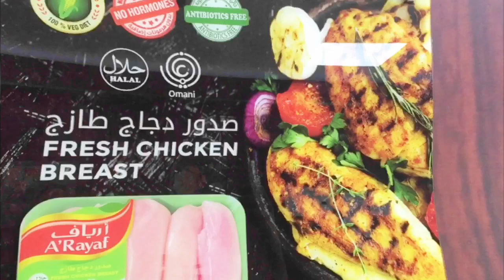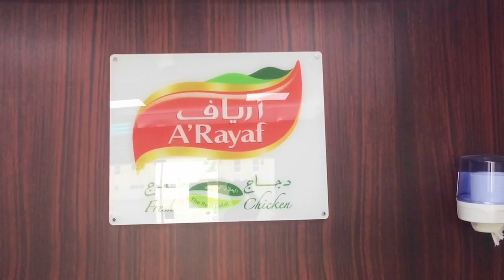ഒമാനിലെ ഫ്രഷ് ചിക്കൻ😋🐓|എന്റെ ലിച്ചി ഡ്രിങ്ക്🍒ഇതു നിങ്ങൾക്കുംഇഷ്ടമാണോ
Sk media shakkeer kuthuparamba